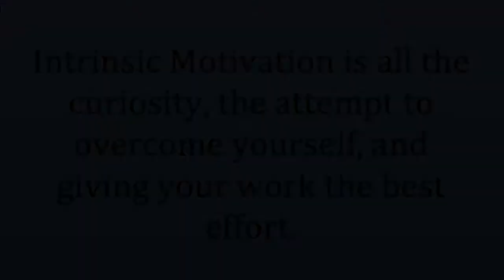My Movie 1